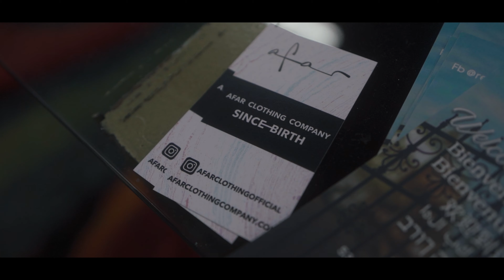Dre Dior - Win Or Lose